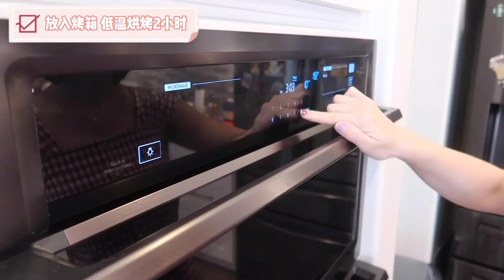【MINA 甜品】Home Made Meringue ❡ENG SUB❡自制蛋白糖 | 粉粉嫩嫩 | 酥酥甜甜 | 吃上一颗心情都会变好呢 | 跟我一起做蛋白糖吧 | Meringue Recipe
周日宅在家里做蛋白糖，简单易学，做好了酥酥甜甜的，家人都喜欢吃😊